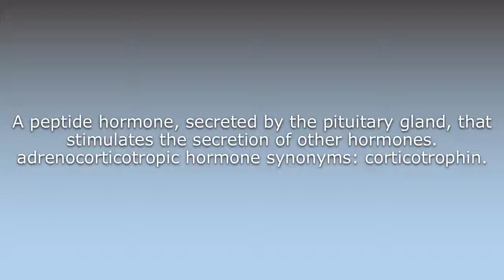What does Adrenocorticotropic hormone mean?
What does Adrenocorticotropic hormone mean in English? Learn the meaning of the word Adrenocorticotropic hormone! How to Pronounce Adrenocorticotropic hormone. Expand your vocabulary, learn words.